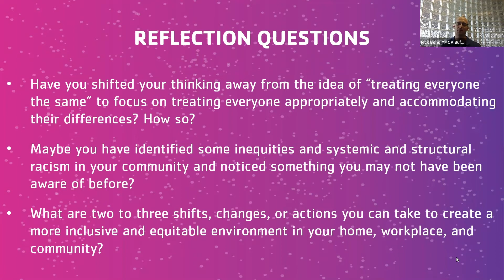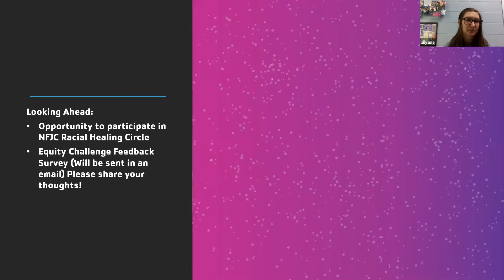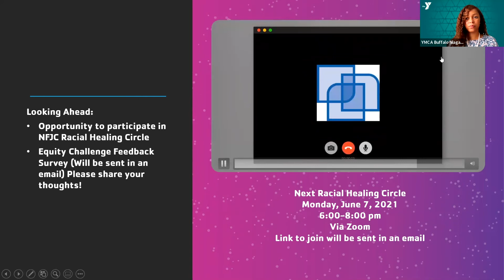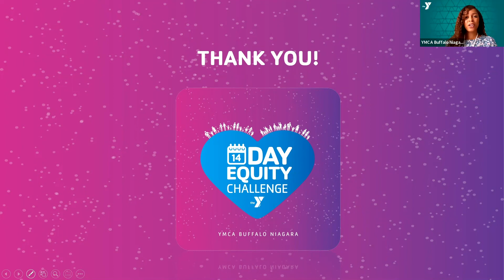14-Day Equity Challenge: Finale Celebration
YMCA Buffalo Niagara hosts a virtual finale celebration to reflect on the challenge and outline next steps.